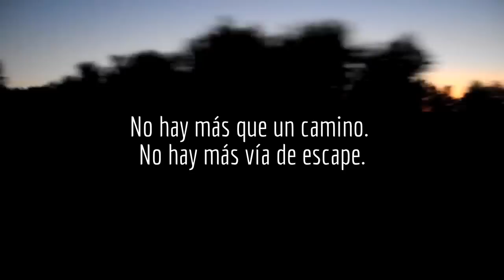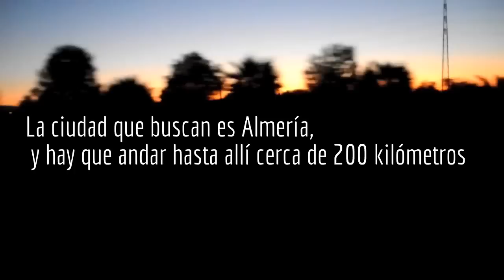6 de Febrero de 1937 "Carretera de la Muerte " Bailando sobre la tumba del General Queipo de Llano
El 6 de febrero  de 1937 las tropas del general  fascista Gonzalo Queipo de Llano entraron en Málaga. Alrededor de 100.000 republicanos huyeron hacia Almería por la ruta de la costa. Fue la llamada 'desbandá'. ...

"Imaginaos 150.000 hombres, mujeres y niños que huyen en busca de refugio, temerosos del ejército nacionalista del general Queipo de Llano. No hay más que un camino. No hay más vía de escape. La ciudad que buscan es Almería, y hay que andar hasta allí cerca de 200 kilómetros (...) Tienen que caminar mujeres, ancianos y niños... tambaleándose, tropezando, abriéndose los pies en los pedernales polvorientos, mientras que los fascistas los bombardean sin piedad desde los aviones y los cañonean desde el mar".

El testimonio pertenece a la libreta de anotaciones de Norman Bethune, reputado cirujano pulmonar canadiense que acudió a la Guerra Civil española como voluntario del Socorro Rojo. Su testimonio escrito y las fotos de su ayudante, Hazen Size, es de lo poco se conserva de uno de los episodios más trágicos, y desconocidos, de la Guerra Civil: la llamada desbandá.

El 6 de febrero de 1937 las tropas del general Gonzalo Queipo de Llano llegaron a Málaga. La mayoría de los pueblos de la parte occidental de la provincia ya estaba en manos de Franco, y la única salida que quedaba para los milicianos republicanos, las mujeres, los niños y los ancianos era la ruta de la costa, un camino que hoy se recuerda como "la carretera de la muerte" (la actual N-340).

Por el norte de Málaga llegaban las tropas italianas; por el oeste, el ejército de Queipo de Llano; y por mar, los buques del bando franquista. "Por tierra, mar y aire, las tropas franquistas, apoyadas por italianos y alemanes, atacaron a miles de civiles inocentes",

Entre 100.000 y 150.000 personas salieron de Málaga hacia Almería por la ruta de la costa. Saber con precisión cuánta gente murió es imposible, aunque algunas fuentes hablan de entre 5.000 y 7.500 personas. Muchos cadáveres acabaron en fosas comunes o se los llevó el río Guadalfeo. "Sólo en la fosa común del cementerio de San Rafael de Málaga ya se han identificado a más de 4.300 víctimas", señala Andrés Fernández, arqueólogo y responsable científico de las investigaciones en el cementerio de San Rafael.
AdolfoMayo (videos)